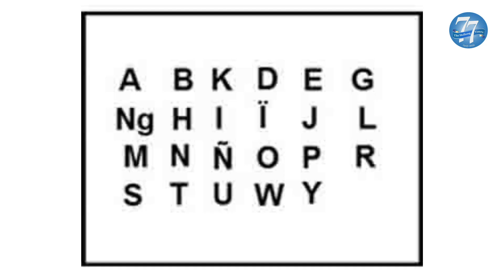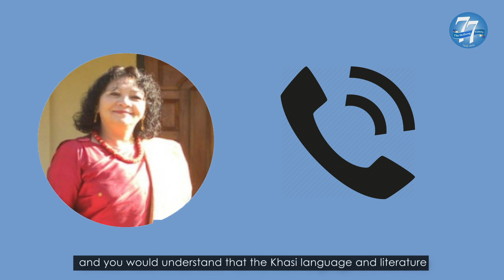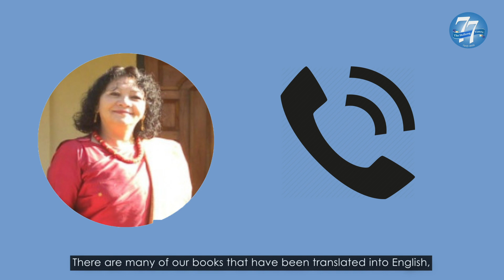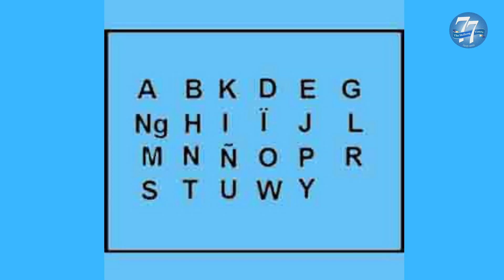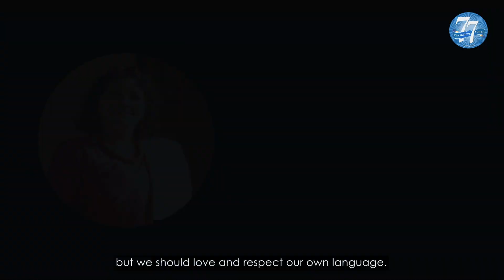Khasi language: Of Significance & Recognition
The identity of a community or a race is defined by many factors and language is one of them. The major tribes of Meghalaya - Khasi, Jaintia and Garo have their own languages but, unfortunately, they are yet to find a place in the 8th Schedule of the Indian Constitution. Why is that so? Is it because our language is yet to become a medium of instruction or could it be because it is still a developing language? According to the Khasi Authors' Society (KAS), till 2018, as many as 3586 Khasi books have been published and till date, the number could have crossed 5000. Here is what some renowned Khasi authors and academicians have to say about the transformation of the Khasi language over the years.